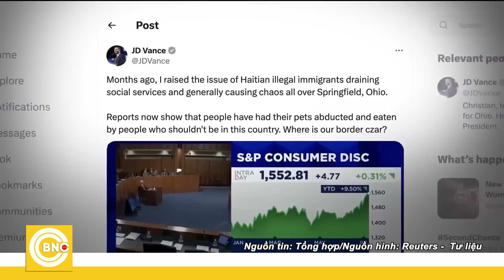An ninh thế giới 15/9 | NATO "mở khóa" cho Ukraine đánh sâu đất Nga?; Moskva đến Triều Tiên cầu cứu?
An ninh thế giới 15/9 | NATO "mở khóa" cho Ukraine đánh sâu đất Nga?; Quan chức Moskva tức tốc đến Triều Tiên "cầu cứu"? | BNC Now

Bất chấp Nga cảnh báo phương Tây phải trả giá đắt, quan chức NATO tiếp tục thuyết phục cho phép Ukraine sử dụng vũ khí được viện trợ để tấn công sâu lãnh thổ đối phương.
Bên kia, quan chức an ninh cao cấp nhất của Nga vừa tới Triều Tiên. Hai bên trao đổi những vấn đề đáng chú ý gì? Liệu có ảnh hưởng tới cuộc chiến với Ukraine?
Cùng lúc đó, giới chức Pháp bày tỏ lo ngại về thế chiến thứ 3.
Hai đầu tàu trong liên minh châu Âu là Pháp và Đức, cùng lúc gặp phải nhiều thách thức giống nhau. Điều này ảnh hưởng gì đến liên kết nội khối?
Một nhà báo nổi tiếng vừa cho rằng, truyền thông phương Tây nhận lệnh từ các cơ quan tình báo. Liệu điều này có phải là sự thật?
Cùng với 1 số thông tin về thiên tai bão lũ trên toàn cầu.
Tất cả sẽ có trong chương trình “An ninh trật tự - 24h” ngay sau đây!
FBNC
ĐỒNG TIỀN THÔNG MINH - CUỘC SỐNG THÔNG MINH